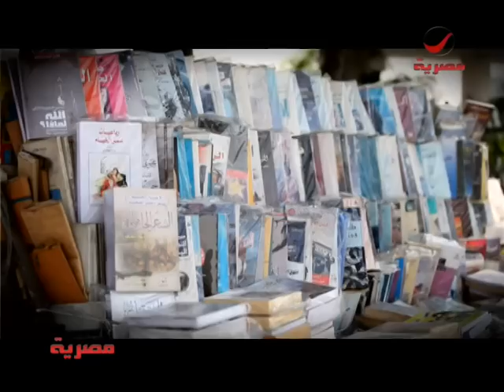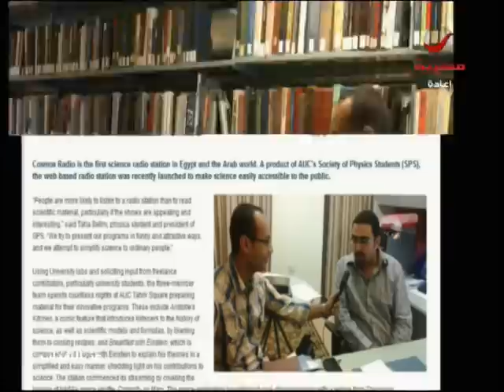Interview Cosmos Radio in Ezz El Shabab, Rotana Mesria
Cosmos Radio
1st Science Radio in Egypt